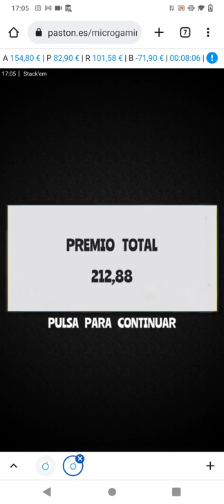Stick'em bono con buen premio.